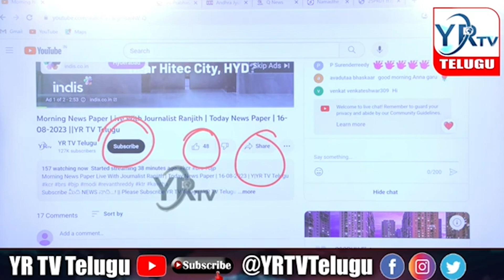కెసిఆర్ ది రైతు రాజ్యం కాదు..? యూటర్న్...?| YR TV Telugu